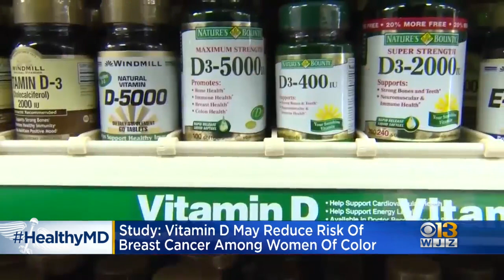HealthWatch: Unvaccinated May Pose Threat To Vaccinated Peers, Study Says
People who choose to forego the COVID-19 vaccine may pose a health threat to vaccinated individuals around them, according to Canadian researchers, who found that COVID-19 infections substantially increased when the two groups mixed.